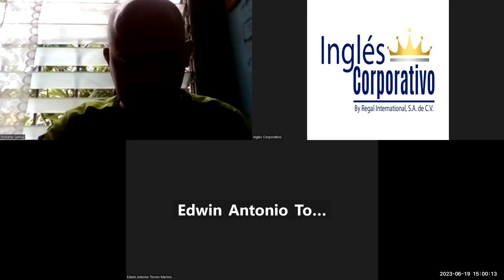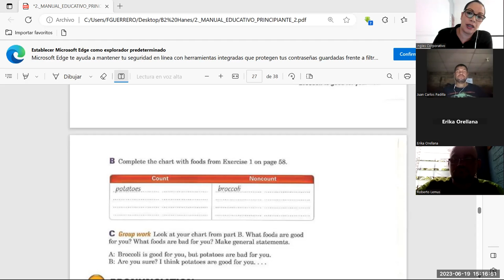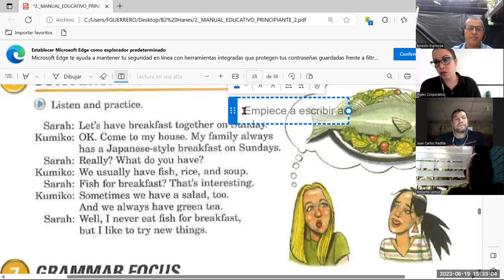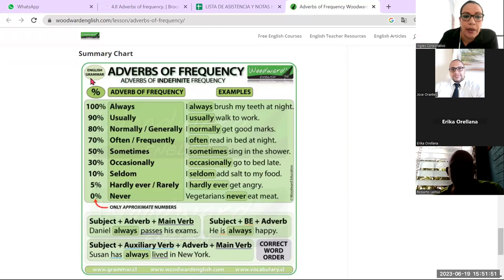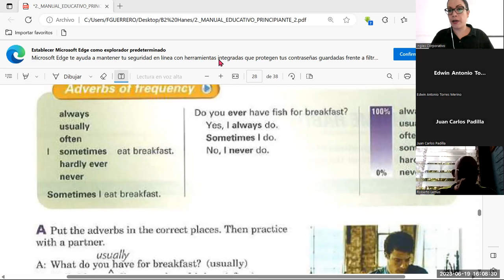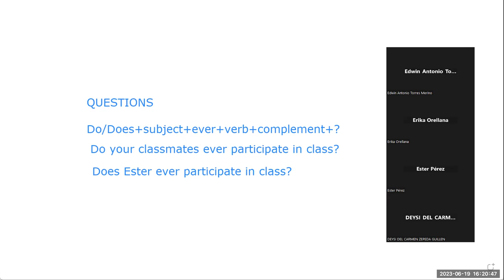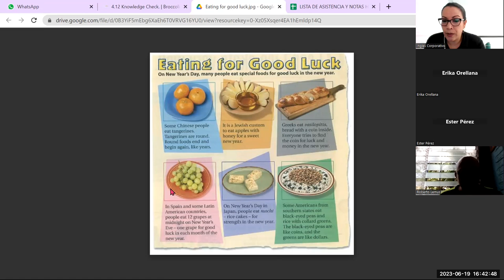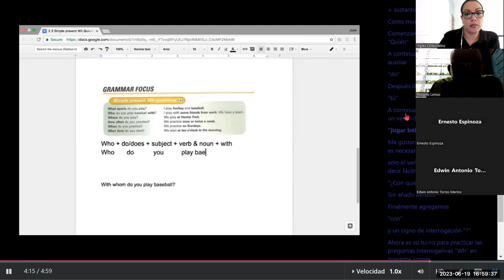Sesion -6-19-06-2023-P2-07-TURNO-B-3-5-PM-05-23-Guerrero-Adverbs of frequency